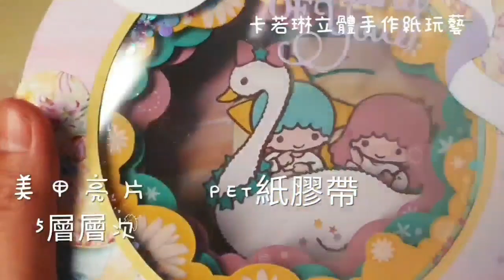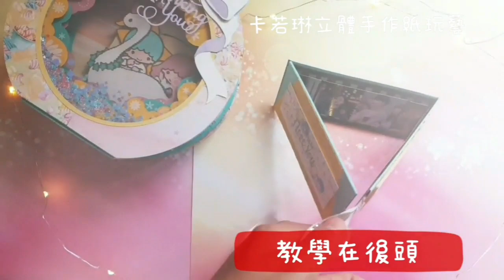娃娃遊園款(上)♡手工書教學tutorial圓形手工書♡可變成聖誕節裝飾水晶球♡會動的手工相簿🔮미니노트 수첩 만들기 | 쉬운 종이접기 | easy | mini Albums | ミニノート作り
✿ 材料包